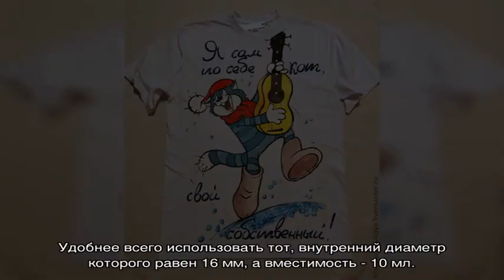Как сделать самодельный фонарик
Карманный электрический фонарик нетрудно приобрести в любом магазине.